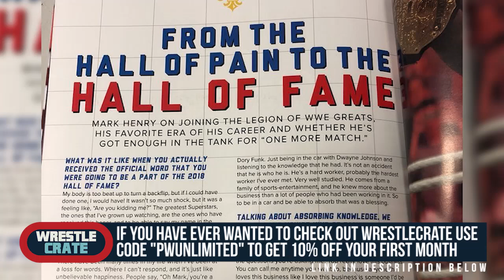WrestleMania Magazine Spoils WWE Hall Of Fame Announcement